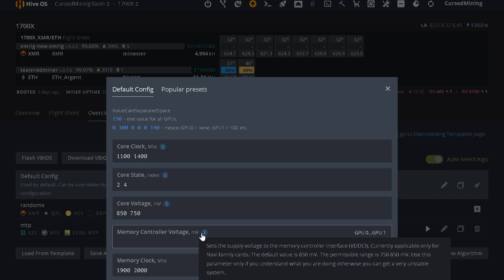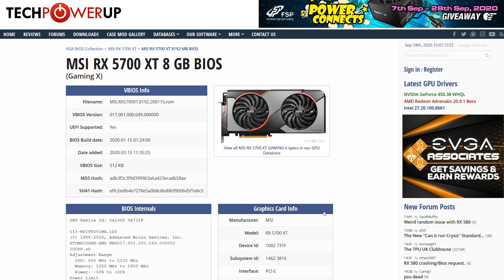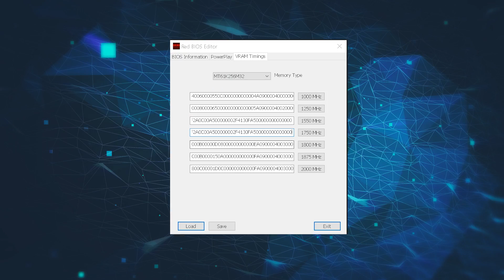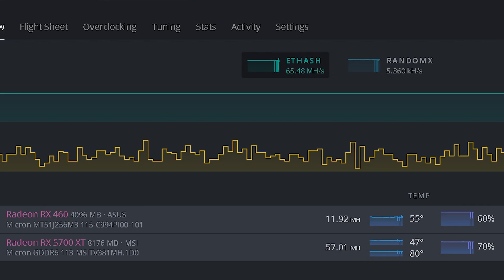RX 5700 in HiveOS, Overclock, Bios Mod Ethereum Mining ETH XT flash Modding gpu mining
Today we are tweaking (and Bios Modding) a RX 5700 in HiveOS. First to an XT model, then try editing timing straps and overclock for better hash to watt ratio for mining Ethereum.

Phoenixminer commands that worked for me:
-amd
-mode 1
-clKernel 1
-clNew 1

► MOTHERBOARDS / CPUs
► RIG BASICS
Pentium G4400 CPU
4GB DDR4 RAM
5” LCD Screen HDMI
8GB 3.0 USB stick for HiveOS
► CABLES
PWM fan splitter
► POWER & MISC
► MAINTENANCE & CLEANING
WD40 Contact Cleaner
99% Isopropanol

BTC: 1N2sND6H8ToSExBYciTizNK5NoS98vcXob
ETH: 0x0467F3b464FF75ac91f6ED8a4139fC6e38256eFb
LTC: LfGP8yCymqzW84pJSoWNw22bDzximhHXw5
XMR: 46Afkm5fTCRWkAj4bw1jNH23L2bFJPMDV7BQ6oMcYostYB7EnWPgcAs63KGg26VPvVCNMMpRKGXDfdp64VLr88qR9CwNJyF